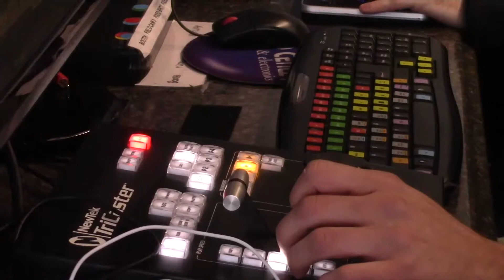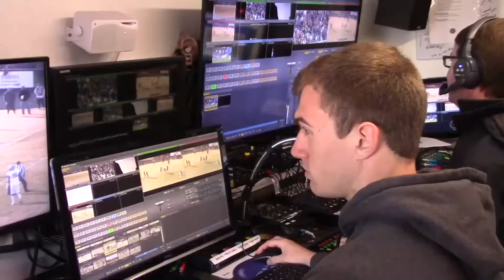129 Assist of the Week Sidwell Friends Ryan Cornish dump off to George Perkins 1 PGM